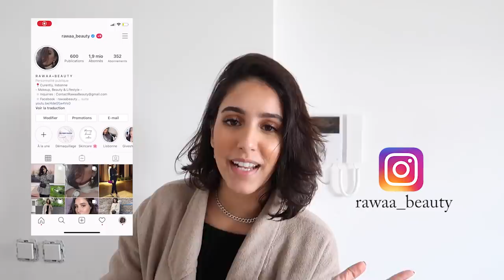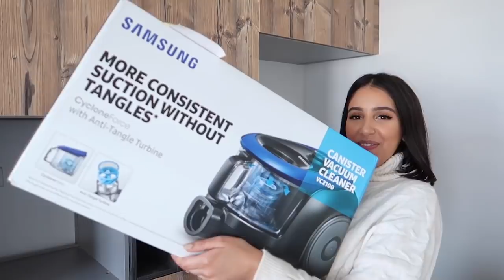فين وصلنا فالأشغال ؟! بدينا وحصلنا 🤦🏻‍♀️